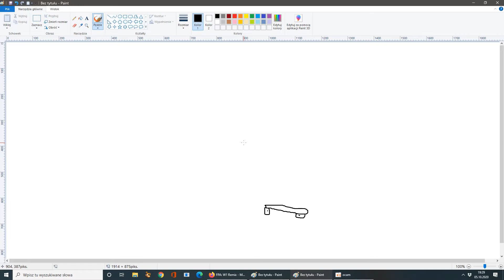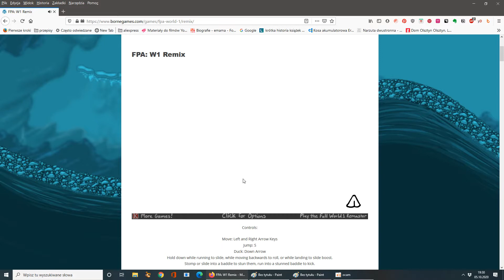Jeżdżenie na deskorolce (Kuba sie zakochał w widoku)